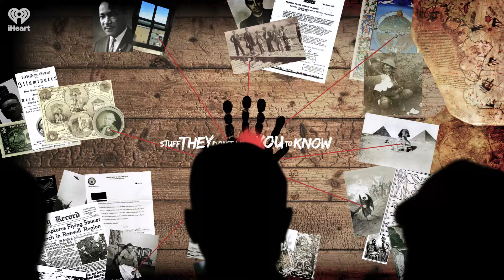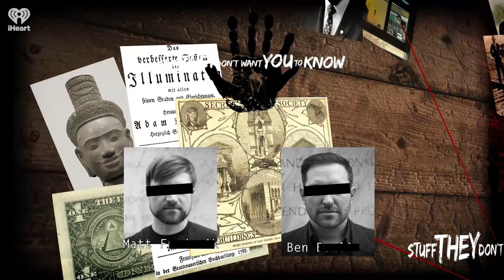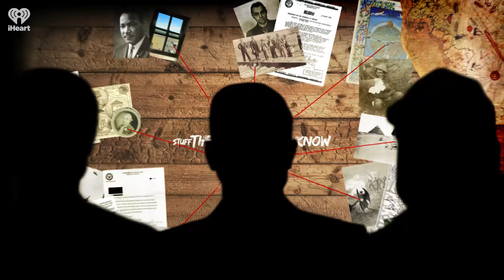Drugs as Weapons | STUFF THEY DON'T WANT YOU TO KNOW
For some, drugs represent the downfall of civilization, despite the fact that drug creation and ingestion is one of the oldest discoveries in human history. In tonight's episode, Ben and Matt explore a bizarre genre of conspiracy: What happens when drugs are weaponized?